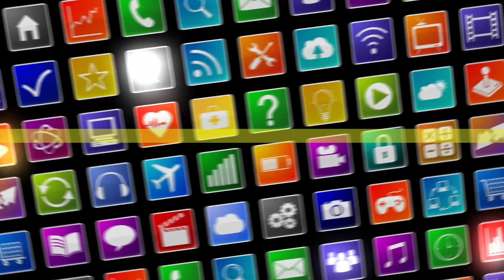Nascarologist Season 4 Episode 8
Bubba Wallace takes his Sunoco scheme to the Daytona night race.